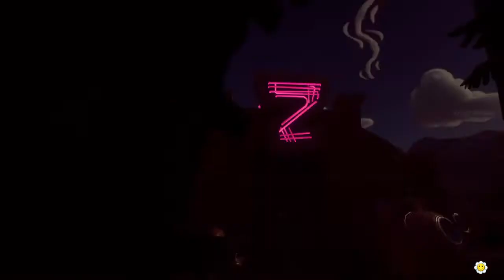Plants vs. Zombies: Battle for Neighborville